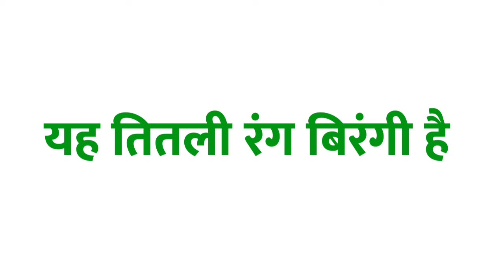तितली ka vakya banao | तितली shabd का वाक्य में प्रयोग | तितली ka vakya banaye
Title :-

1 :- तितली का वाक्य
2 :- तितली शब्द का वाक्य
3 :- तितली का वाक्य क्या होता है
4 :- तितली शब्द का वाक्य क्या होगा
5 :- तितली का वाक्य बनाओ
6 :- तितली शब्द का प्रयोग
7 :- तितली शब्द का वाक्य में प्रयोग
8 :- तितली ka vakya
9 :- तितली shabd ka vakya
10 :- तितली shabd ka vakya kya hota hai
11 :- तितली ka vakya kya hota hai
12 :- तितली ka vakya banao
13 :- तितली shabd ka prayog
14 :- तितली shabd ka vakya mein prayog